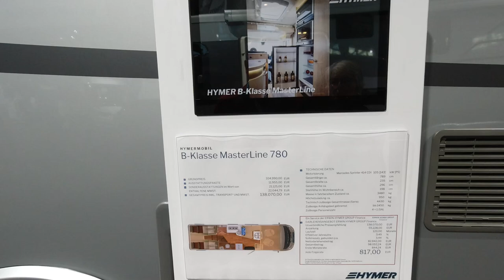Hymer B ML 780 - Nr. 143